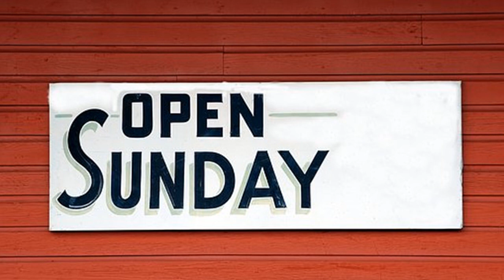Ein Sonntag nach meinem Geschmack I ovation classic guitar I Kurt Clemens